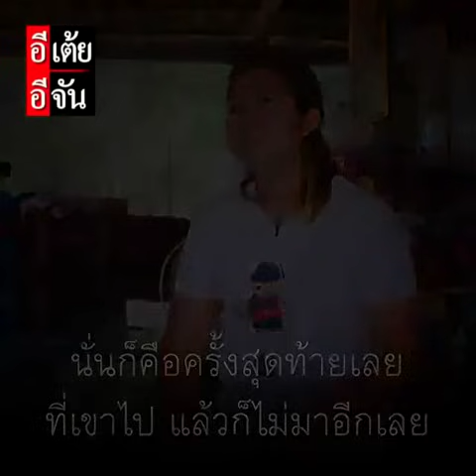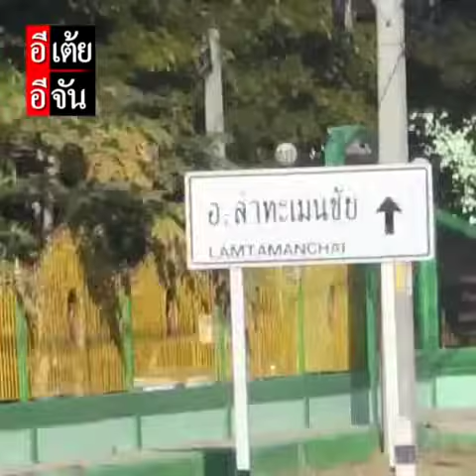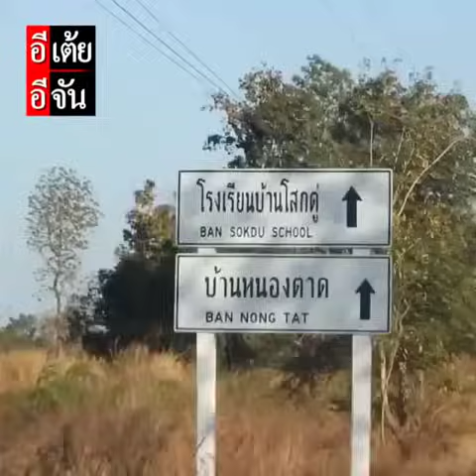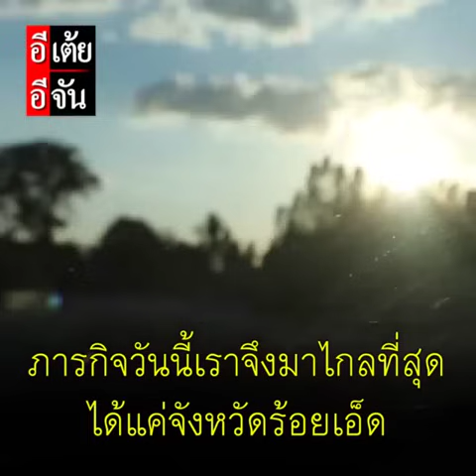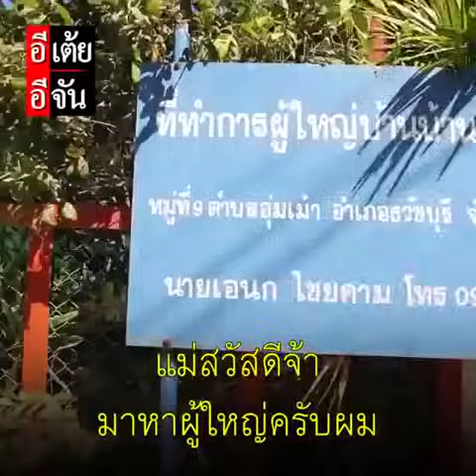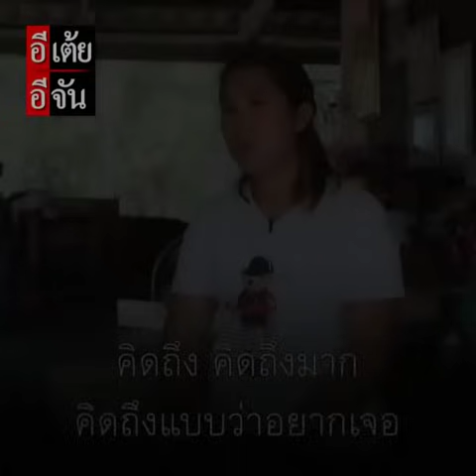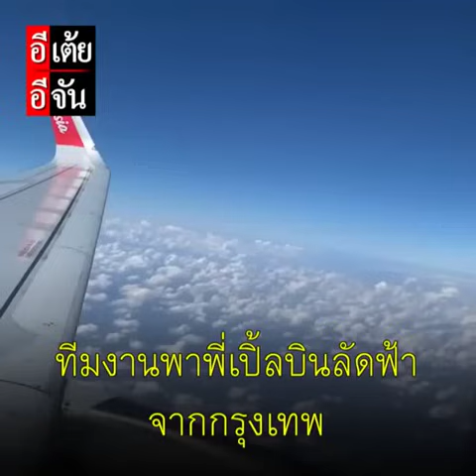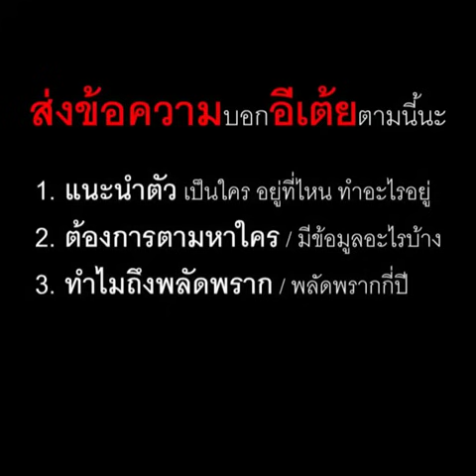ม้วนเดียวจบ พี่เปิ้ลตามหาพ่อ พลัดพราก 30 ปี : อีเต้ย อีจัน EtoeyEjan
ม้วนเดียวจบ เคสพี่เปิ้ลตามหาพ่อ พลัดพราก 30 ปี
ปิดฉากปาฏิหาริย์แห่งรักที่พลัดพราก สิ้นสุดความโหยหา 30 ปี ...